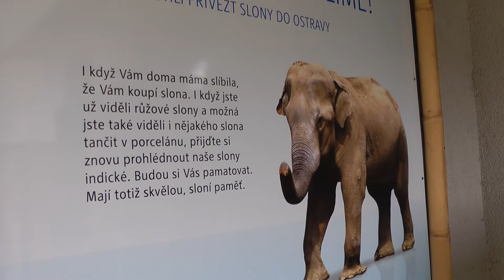Rashmi a Susi v pavilonu 30.3.2012.mpg